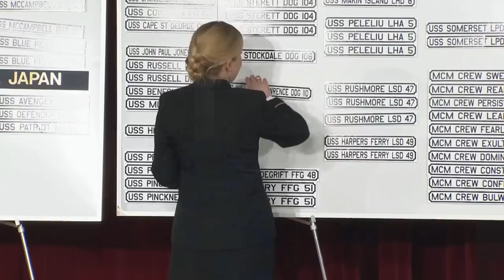VP-26 Begins Last Deployment; U.S. Naval Academy Ship Selection Night Scheduled (HL 28)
Headlines for Wednesday, January 28, 2015: VP-26 Begins Last Deployment; U.S. Naval Academy Ship Selection Night Scheduled